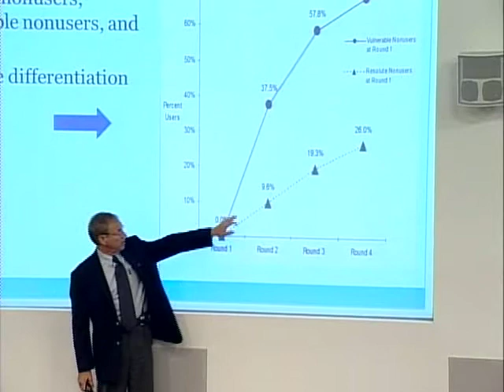Wegstock - 15 Bill Crano